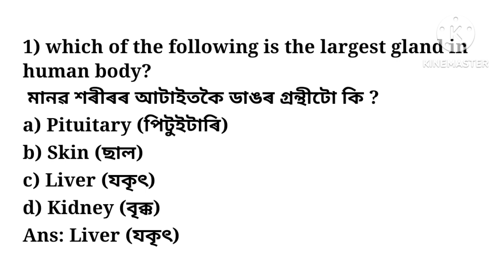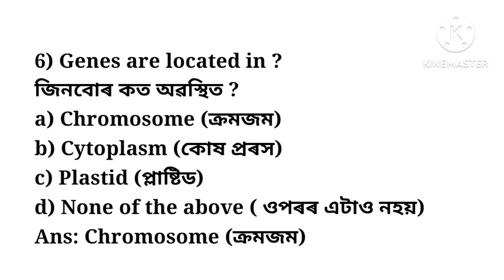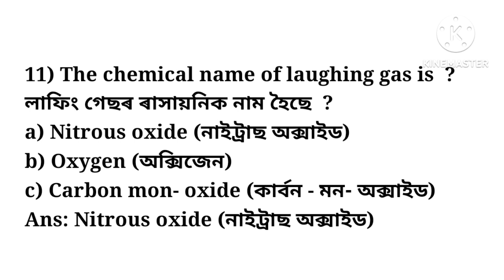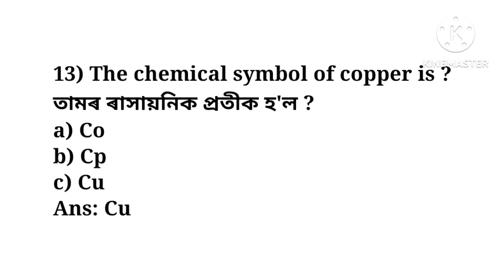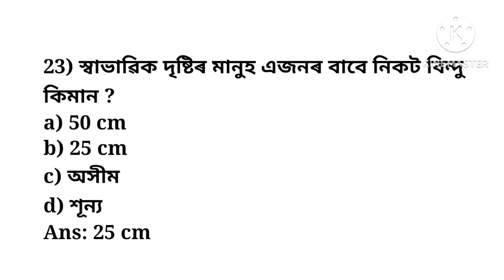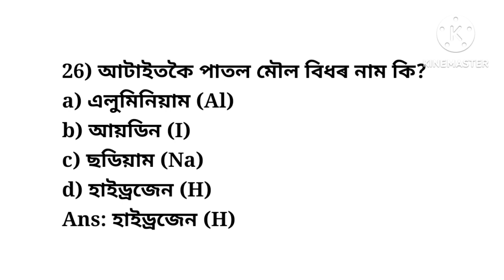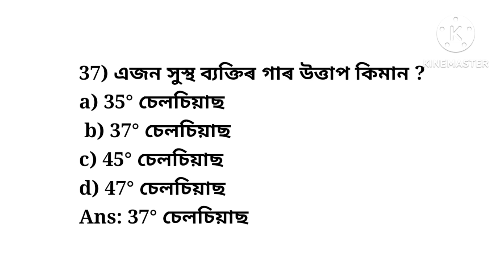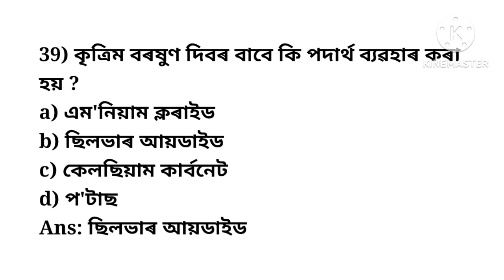Deled Entrance Exam2024 Assam|General Science for deled entrance exam|science question|Raweducation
deled entrance exam 2024 assam
general science for deled entrance exam assam
science class for deled entrance exam 2024
d.el.ed entrance exam assam
deled previous year question paper with answers
General Science important questions Scert Deled 2024
SCERT Deled Pet Exam 2024
Scert deled Pet Exam 2024 general Science MCQ
SCERT deled Pre Entry Test 2024
Scert deled Pet 2024 science important questions
General Science important question answers DELED
DElED general Science important questions
general Science
general Science questions for deled 2024
Pre Entry Test 2024
Raweducation

D.El.Ed Entrance Exam Question 2024 | D.El.Ed Entrance Exam Question in Science | d.el.ed exam 2024

Assam deled entrance exam 2024 | deled entrence exam 2024 | Science mcq |

SCERT D.el.ed Pre Entry Test(PET) 2024|| General Science | D.el.ed Previous Year Question Paper 2017

D.El.Ed Entrance Exam 2024 | General Science

| d.el.ed entrance exam question in general

science

Scert d.el.ed pre entry test 2024

Assam d.el.ed admission 2024

Pre entry test date syllabus

Scert assam D.EL.ED PET 2024 science

Scert eligibility application date

scert d.el.ed

scert d.el.ed syllabus

scert assam d.el.ed question paper

assam d.el.ed 2024

scert d.el.ed pre entry test question answer

scert d.el.ed entrance questions papers

Scert d.el.ed pet answer key

d.el.ed questions on Science

d.el.ed Assam

scert Assam

D.El.Ed entrance exam question Assamese

scert d.el.ed exam question paper

ncert science for competitive exams

science marathon class deled 2024

DElED entrance exam science question 2024

deled entrance exam model question paper

science MCQ

Assam deled entrence science questions